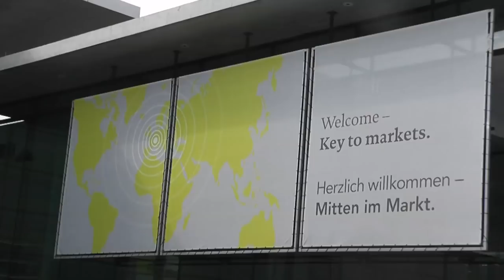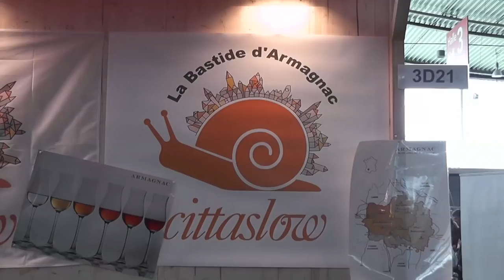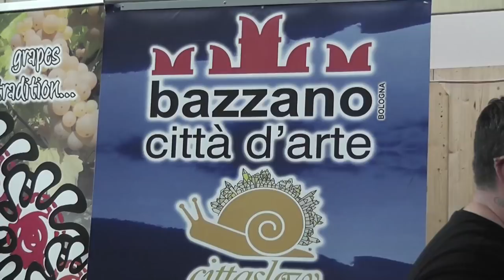Slow Food Messe - Stuttgart 2012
Interview with Ursula Hudson for "Markt des guten Geschmacks" 2012